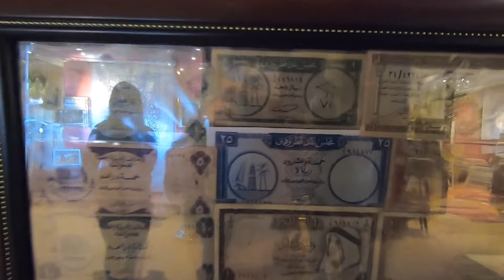Explore"Mall of Emirates"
From Souq Madinat we went to The Emirates Mall, to explore and they bought some groceries for me, courtesy of my Balae and her son. I am blessed that God allowed good people to sorround me.